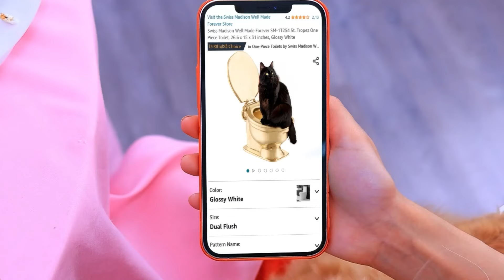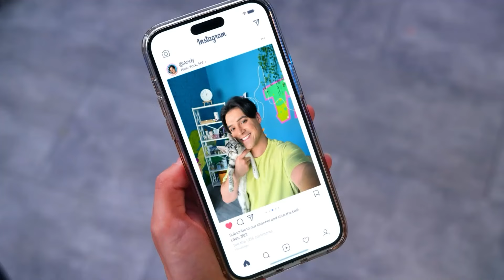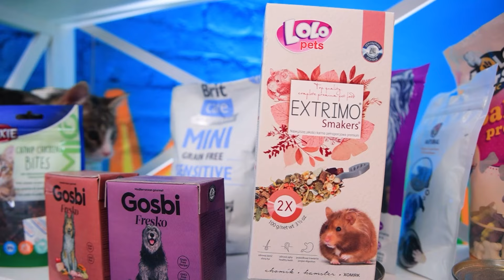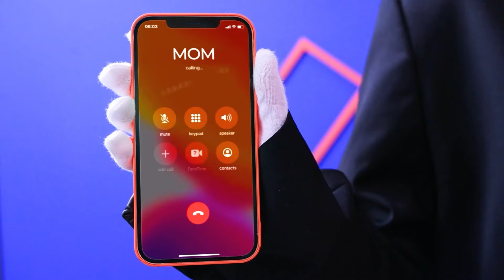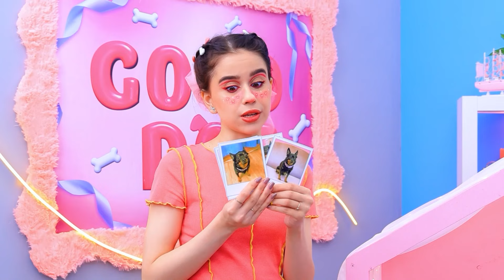การเมคโอเวอร์สุดหรูหรา vs การเมคโอเวอร์ไม่ค่อยมีเงิน! เมื่อฉันต้องไปช่วยน้องแมวไร้บ้าน!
POU หนูน้อยพูและแคทแนปพ่อแม่บุญธรรม แคทแนป | เปิดการแจ้งเตือนทั้งหมด
คุณอยากรู้ไหมว่าฉันไปช่วยน้องแมวมาได้ยังไง? พวกเรามีเคล็ดลับเจ๋งๆสำหรับเจ้าของไม่ค่อยมีเงิน และเจ้าของสุดร่ำรวยเยอะเลยล่ะ?! ไปดูกันเลยดีกว่า!

ดูเพิ่มเติม ทูม ทูม:
วิดีโอยอดนิยม: